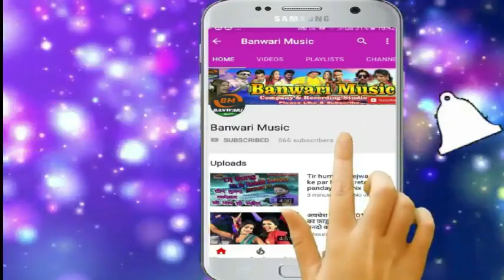Super Hit Song | मौगी गे मौगी केकर फोन आवे छौ | Dilkhush Bihari and Gulab Gulabi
Banwari Music Present

बनवारी म्यूज़िक मे आप का स्वागत है

Banwari Music Studio Sarsi Purnea

Kisi Bhi tarah ka Track, ya New Music Banwane Ya Track Banwane Ke Liye ya release  karwane ke liye sampark kare

New track
Karaoke track
Bollywood track
Bhojpuri track

.Vst Plugins.

Waves bandals
Ya instrument vst plugins
Vocal mixing software vst
Dj mixing software
Recording software
Koi bhi software  lene ke liye sampark kar sakte hai

.Dj Mixing
Dj mixing pack bandal new & old
Sampal pack
Dholki pack
Beat pack

इन मे से कुछ भी चाहिए तो आप हम से सम्पर्क कर सकते हैं

हमारा दुसरा चेनल पर जाने के लीये निचे लिंक पे क्लिक करे